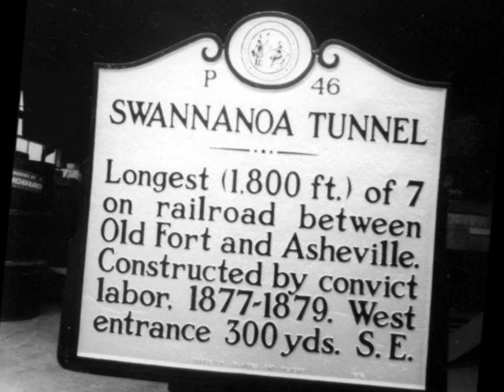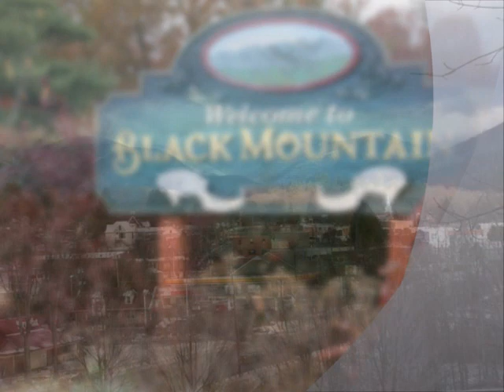Swannanoa & Black Mountain ,N C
A little bit of history, from where I grew up .